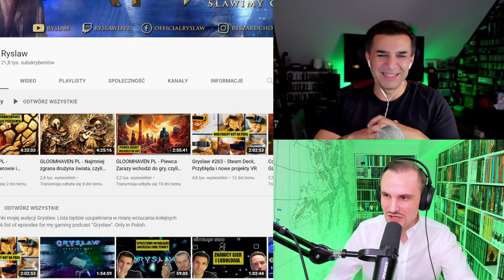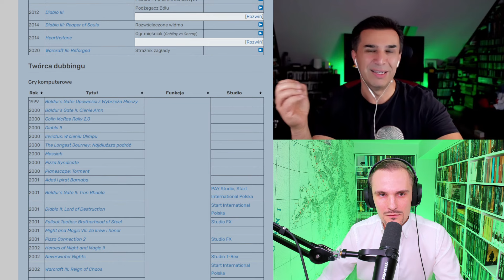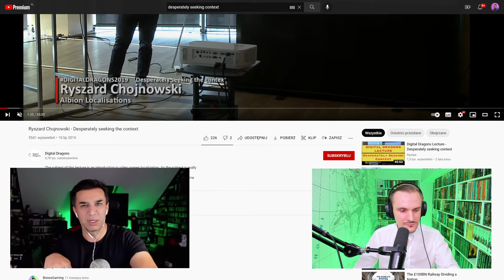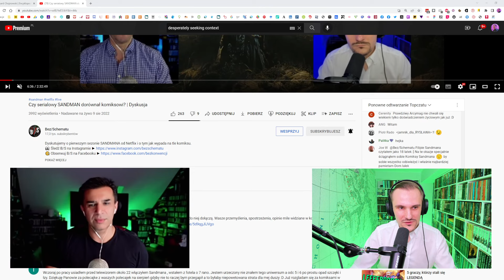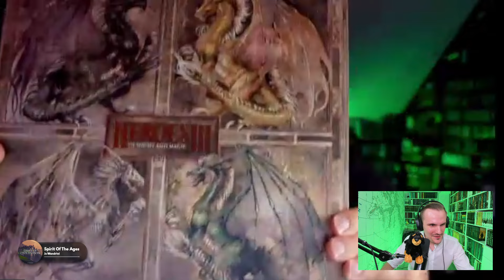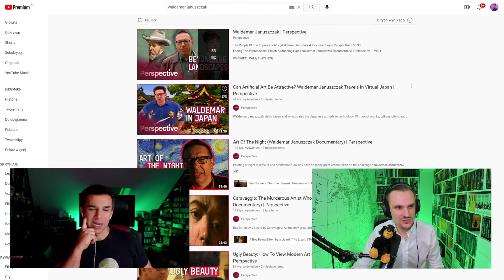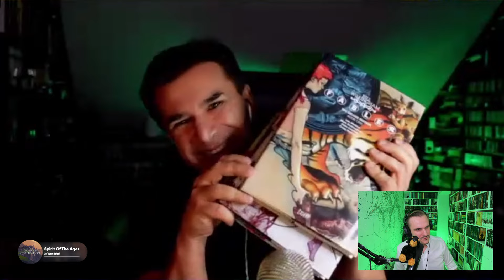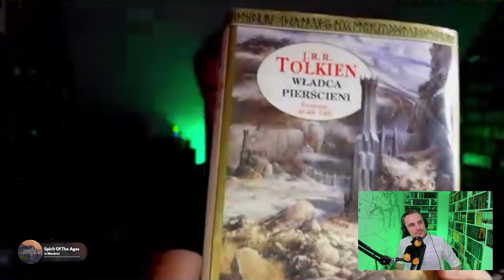🔴 Gry wideo nie są dla idiotów, tylko dla każdego (ft. @Ryslaw) | ROZMOWA #2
Gawędzimy sobie z z tłumaczem prawdopodobnie każdej gry, w jaką graliście, czyli Ryszardem "Rysławem" Chojnowskim. A ponadto gramy w "Heroes of Might & Magic 3: Restoration of Erathia"

Program:
18:00 Q&A z Rysławem
19:00 Odpalamy Heroesów i kontynuujemy rozmowy